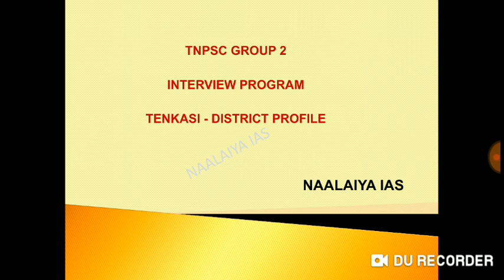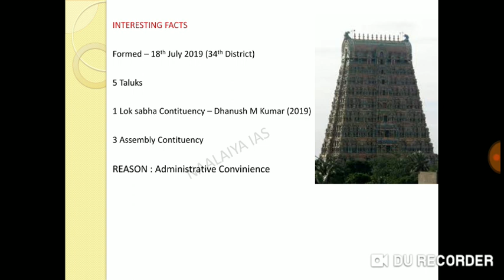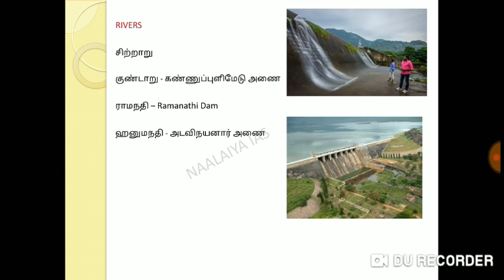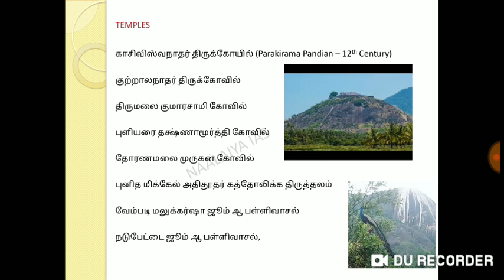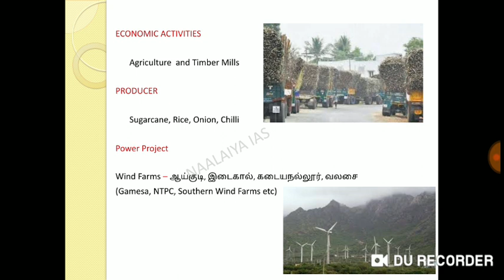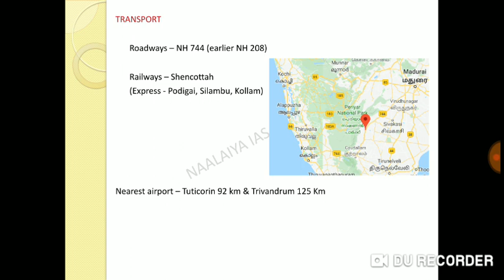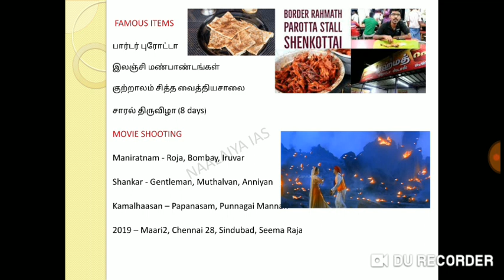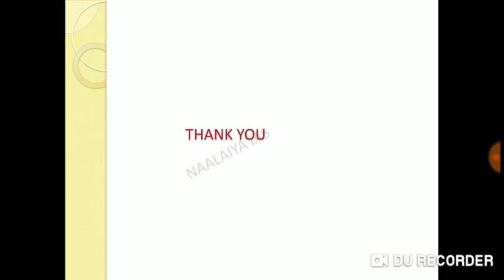TNPSC GROUP 2 INTERVIEW - TENKASI DISTRICT PROFILE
TENKASI DISTRICT DETAILS FOR INTERVIEW